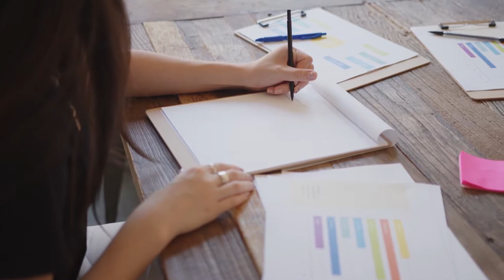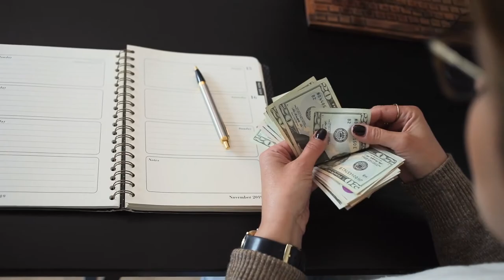7 genuine signs you are an intelligent person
9 genuine signs you are an intelligent person but you don’t know. Intelligence is relative. You must not have an IQ of 130 and above to be considered intelligent. To tell if you are intelligent, or if someone close to you is intelligent and not faking it, the following signs are common to intelligent people. They have been scientifically associated with individuals with higher levels of intelligence.